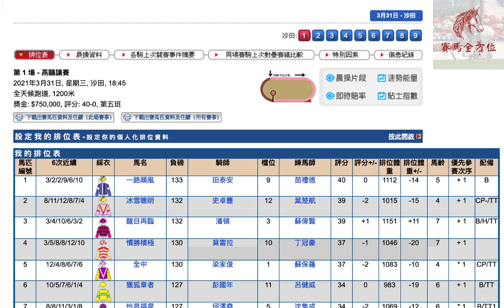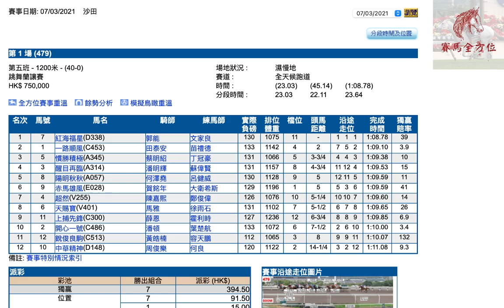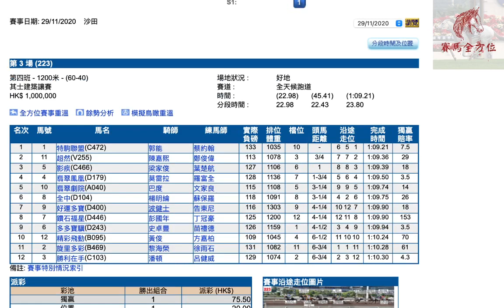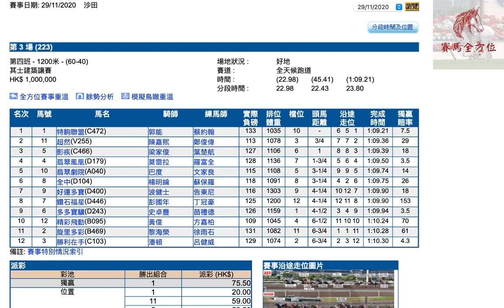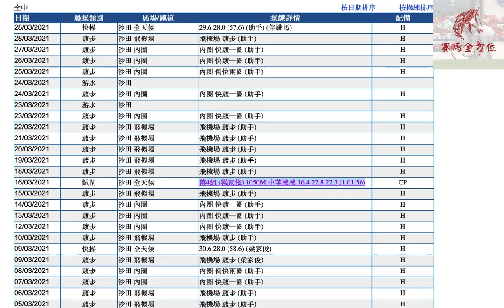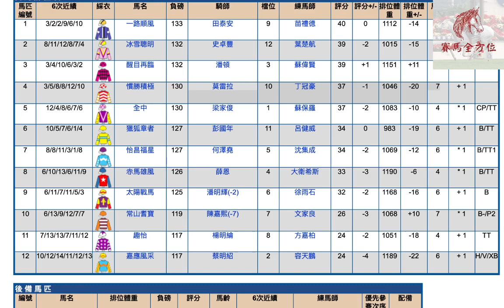31/3/2021（三）全泥夜宴燈料 頭場買條單棍